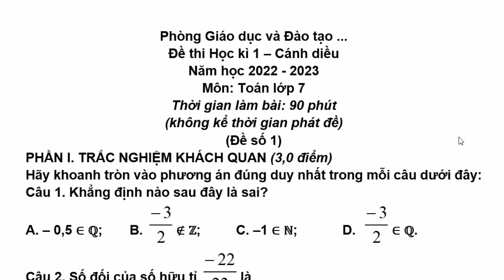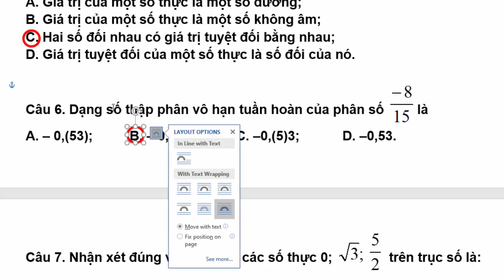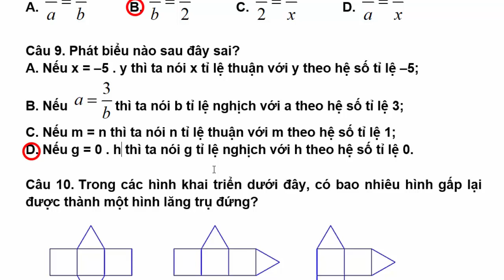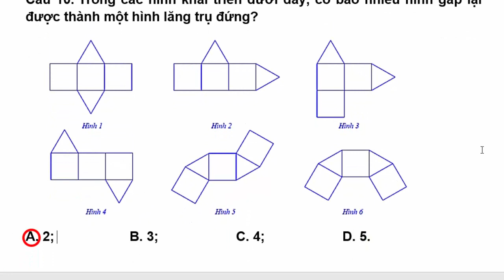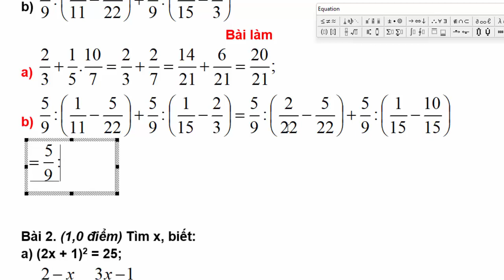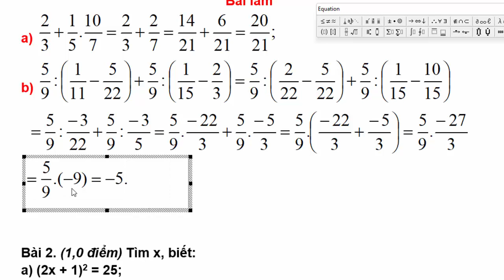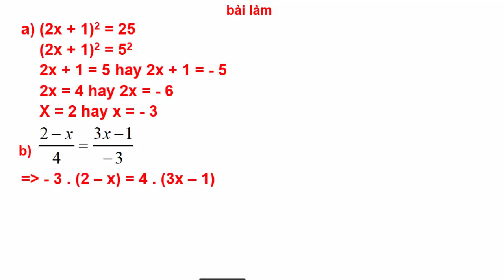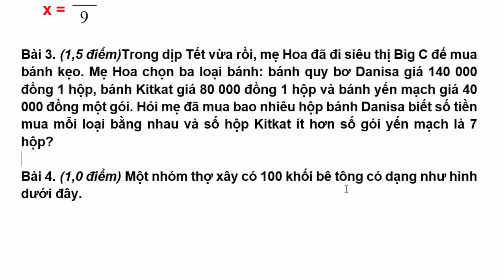Toán lớp 7 Đề Thi Học Kì 1 | Năm Học 2022 - 2023 | Cánh Diều